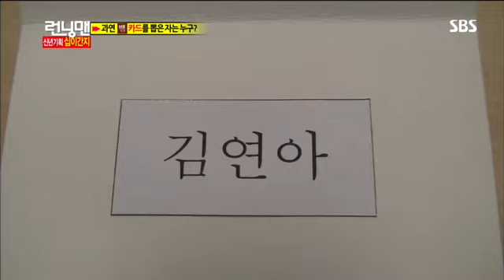런닝맨 259회(정용화)#6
런닝맨 259회(정용화)#